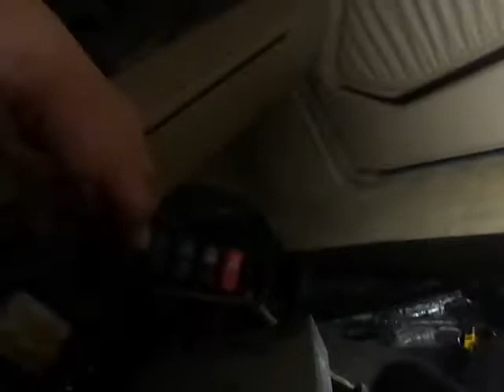Roller blind W124 CE coupe in car